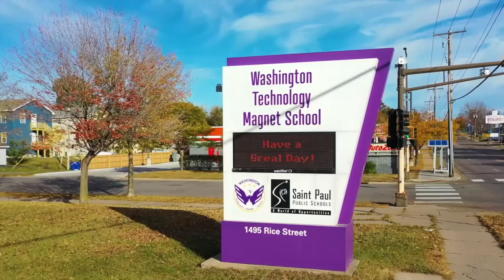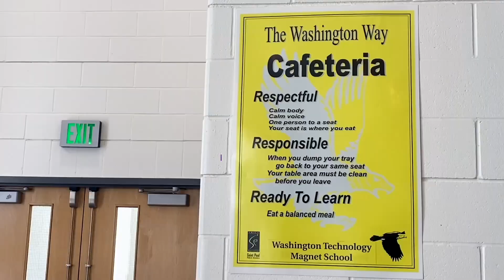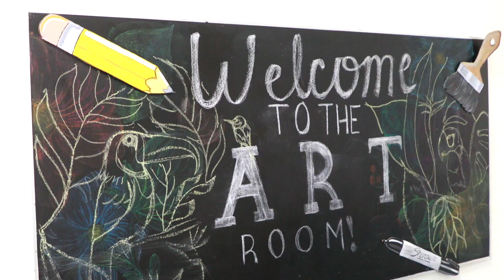Prepare for the Future at Washington Technology Middle School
Our public technology-focused middle school in St. Paul, Minnesota, prepares students for the high-tech, high-demand jobs of the future. Our campus includes a 9-12 high school, allowing students to stay on one campus from 6-12th grade.